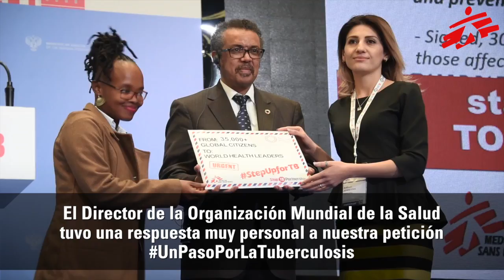Respuesta del Dr. Tedros en la Conferencia Ministerial sobre Tuberculosis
El Director de la Organización Mundial de la Salud tuvo una respuesta muy personal ante la petición que más de 30,000 personas firmaron antes de la Conferencia Ministerial sobre Tuberculosis. ¡Gracias por su apoyo!